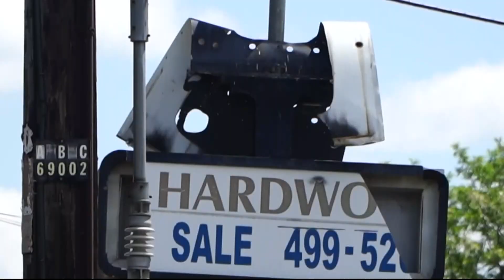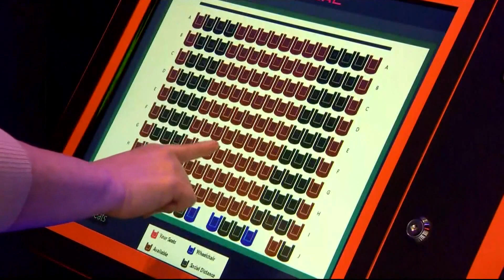What's next for redevelopment in Prince George's County?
Hundreds of millions of dollars have been approved for the Maryland Blue Line Corridor Project.